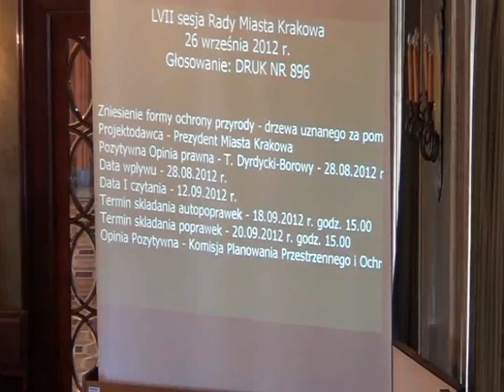RMK_26-09-2012_14 Zniesienie formy ochrony przyrody - drzewa uznanego za pomnik przyrody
Zniesienie formy ochrony przyrody - drzewa uznanego za pomnik przyrody